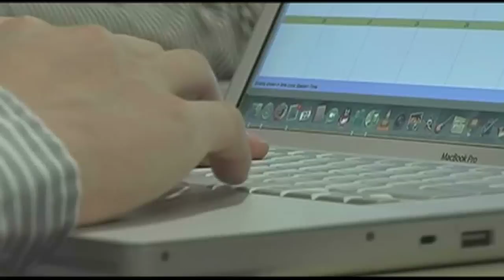[CelebrAsia] ASA Promo Video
This is the promotional video shown at CelebrAsia 2.0 at American University on April 2009. It is a parody off of the Japanese manga/anime/drama, Hana Yori Dango as well as its various adaptations in South Korea (Boys Before Flowers) and Taiwan (Meteor Garden).

Directed and Written by LYDIA DINH
Filmed and Edited by JES VU

Main Cast  (in order by of appearance): ROSIE JUNG, CYNTHIA LU, JOO EUN AN, VANESSA NGUY, LIANG DU, JOHNNY THACH, YOSHI MATSUO, YUTO ONO, LYDIA DINH

Others: KIM TU, PHUOC TRAN, SOOHYUN KIM, MUTSUMI YOSHIKAWA, TIAN TIAN ZHAO, YATING WAN, PERRY LANDESBURG, LYDIA DINH, JES VU (voice over)